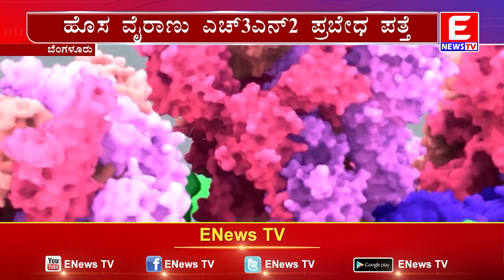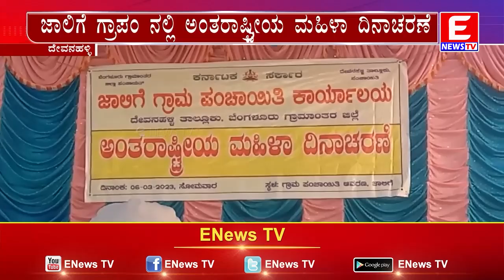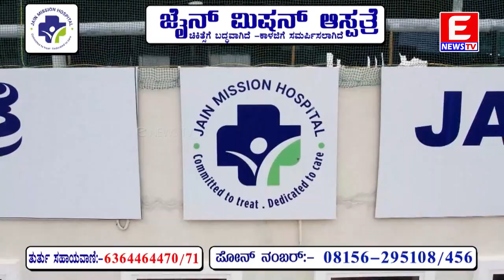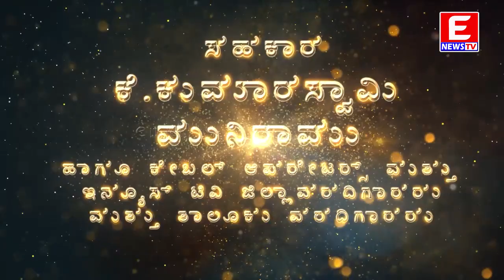ENEWS TV 06-03-2023